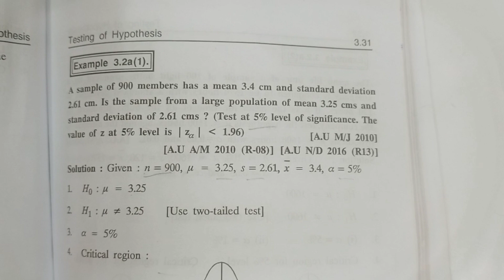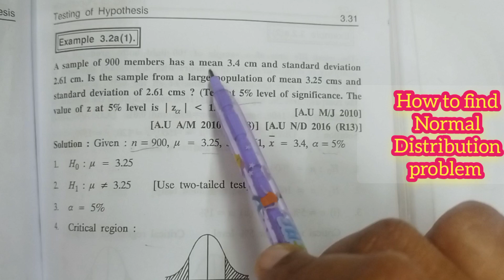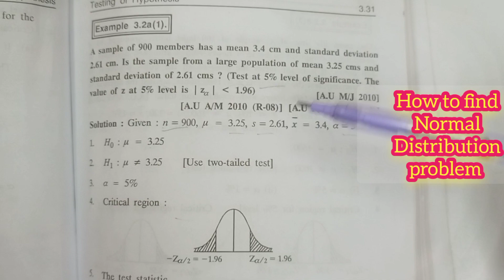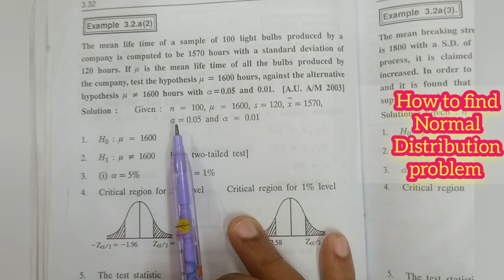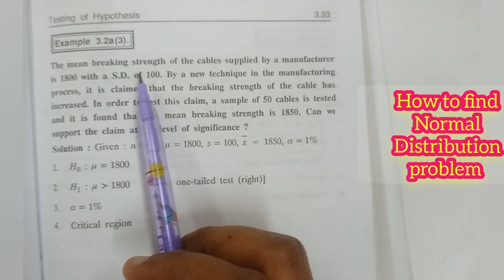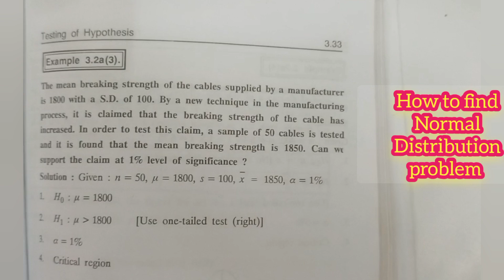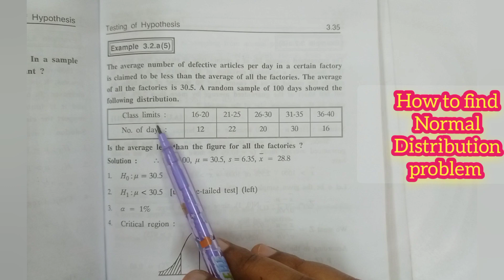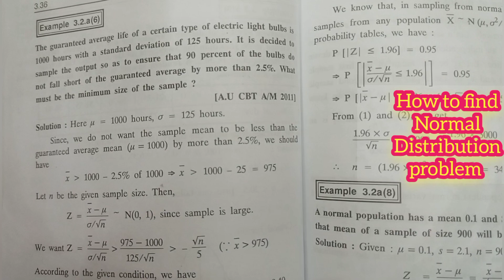How to Find Normal Distribution Single Mean problems